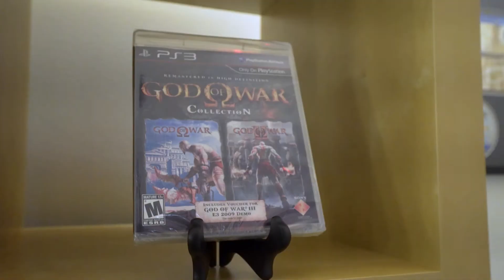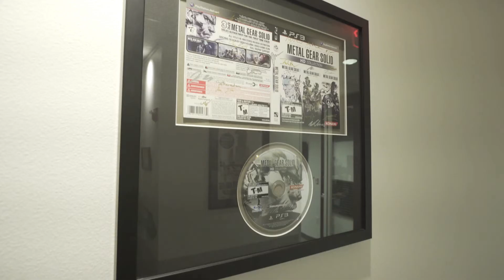So What Does PlayStation Do Next? Some Things Are Certain, Other things...Not So Much.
Today we are talking about what PlayStation should do next now that Microsoft has made it clear more and more publishers will be acquired after purchasing Activision Blizzard. These video game publisher acquisitions are not just going to be made by Microsoft of course, but other major corporations as well. We know Sony will have to decide what their plan is going into this future where the industry consolidates. What exactly should Sony do? Well some things are certain but other things, not so much.